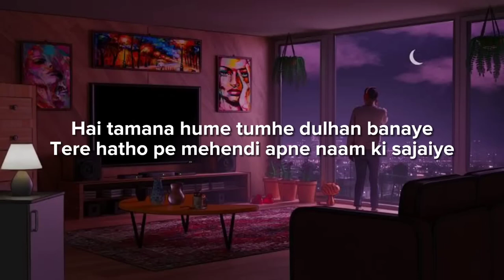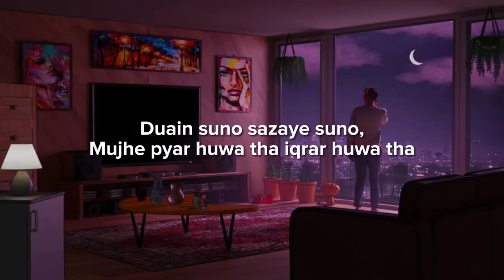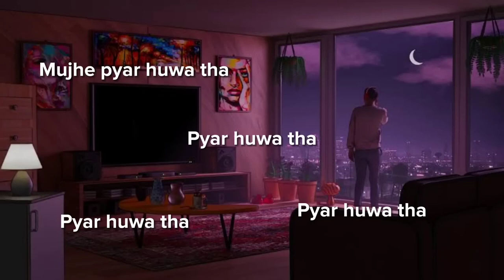Kahani Suno 2.0 (Lyrical) | Slowed and Reverbed | Kaifi Khalil